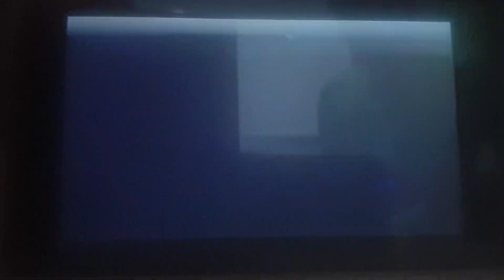Miitopia Super SEGA Nintendo Switch Quizmaster with Quizmaster JackSeptic Part 7